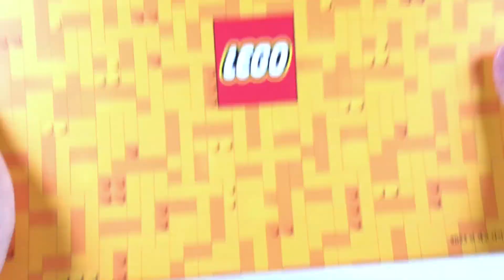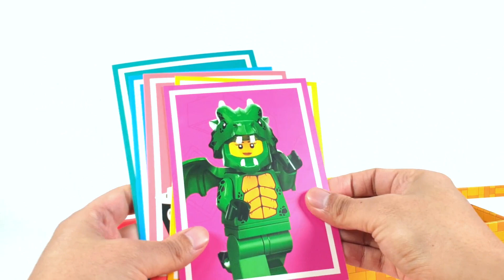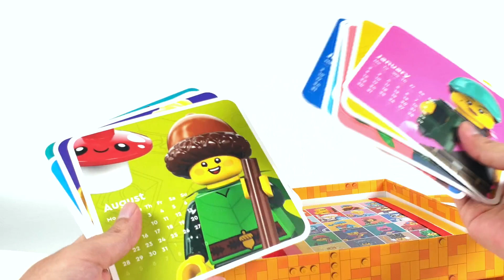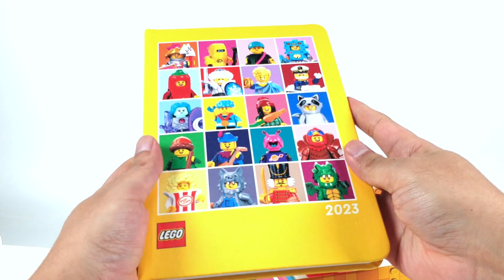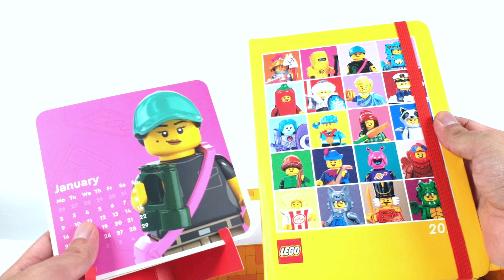레고 프로모션 103863 2023년 레고 다이어리 캘린더 세트 - 리뷰_Review_레고매니아_LEGO Mania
오늘은 아주 간단한 레고 프로모션 제품 '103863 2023년 레고 다이어리 캘린더 세트' 리뷰를 준비했습니다.
모두 설 연휴 즐겁게 보내시고 새해 복 많이 받으세요^^